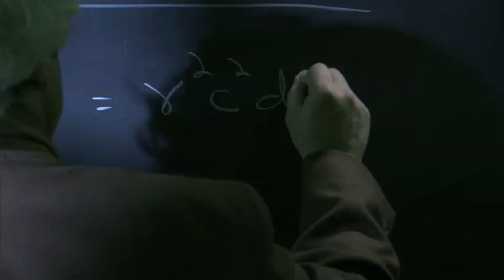Relativity - Chapter 6 of 6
An in-depth look at the ground-breaking discoveries of Albert Einstein and the implications within our physical world. (6 total chapters!)